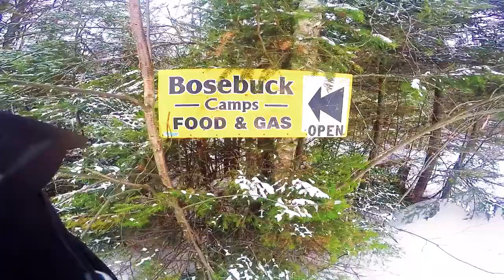Gopro Snowmobiling - 2-6-16